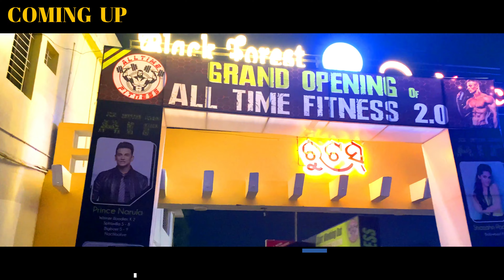Bhubaneswar: [4K] Galaxia Gardens | Infocity Square | Food Court | Hangout Place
Galaxia Gardens in Bhubaneshwar is one of the leading businesses in the Banquet Halls. Also known for Party Lawns, Banquet Halls For Trade Fair, AC Banquet Halls (301 To 400 Persons), Floating AC Banquet Halls, Marriage Lawns (4001 To 4500 Persons), Banquet Halls For Quinceanera, Banquet Halls With Packages, Banquet Halls For Baptism and much more.

Location and Overview:
Established in the year 2017, Galaxia Gardens in Bhubaneswar, Bhubaneshwar is a top player in the category Banquet Halls in the Bhubaneshwar. This well-known establishment acts as a one-stop destination servicing customers both local and from other parts of Bhubaneshwar. Over the course of its journey, this business has established a firm foothold in it’s industry. The belief that customer satisfaction is as important as their products and services, have helped this establishment garner a vast base of customers, which continues to grow by the day. This business employs individuals that are dedicated towards their respective roles and put in a lot of effort to achieve the common vision and larger goals of the company. In the near future, this business aims to expand its line of products and services and cater to a larger client base. In Bhubaneshwar, this establishment occupies a prominent location in Bhubaneswar. It is an effortless task in commuting to this establishment as there are various modes of transport readily available. It is at Infocity Avenue, Infront Of Hotel Suraj Palace, which makes it easy for first-time visitors in locating this establishment. It is known to provide top service in the following categories: Party Lawns, Banquet Halls For Trade Fair, AC Banquet Halls (301 To 400 Persons), Floating AC Banquet Halls, Marriage Lawns (4001 To 4500 Persons), Banquet Halls For Quinceanera, Banquet Halls With Packages, Banquet Halls For Baptism.

Bhubaneswar
Bhubaneswar Drive
Bhubaneswar 4K Drive
Bhubaneswar Kalpana Square
Bhubaneswar Ram Mandir Square
Bhubaneswar Janpath
Bhubaneswar Buddheswari Temple
Budheswari Temple
Lingaraj Temple Bhubaneswar
Hotel Pushpak
Bhubaneswar Vlogs
Bhubaneswar Vlogging
Bhubaneswar Youtubers
Bhubaneswar Youtube
Bhubaneswar Market Building
Bhubaneswar BMC Keshari Mall
Bhubaneswar BMC Bhawani Mall
Bhubaneswar Esplanade Mall
Bhubaneswar DN Regalia Mall
Bhubaneswar Capital Market Building
Bhubaneswar Smart City
Smart City Bhubaneswar
MoBus
MoBus Bhubaneswar
Bhubaneswar Odisha
Bhubaneswar 1 No Hata
Capital Market
Capital Market Building
Bhubaneswar City
Bhubaneswar Night Vlog
Bhubaneswar - Nomadic AB
Bhubaneswar Drive
Bhubaneswar 4K Drive
4K Drive Bhubaneswar
Ravi Talkies
Rabi Talkies Bhubaneswar
Rajmahal Square
Rajmahal
Grovis Food Village
Grovis Food court
Food court in Patia
Forest Park road
Ekamra Road
Airport Square
Bhubaneswar Airport
Biju Patnaik International Airport
Biju Patnaik Airport
Acharya Vihar Square
Apollo Hospital
Nicco Park
Rasulgarh
Flyovers in Bhubaneswar
Galaxia Gardens